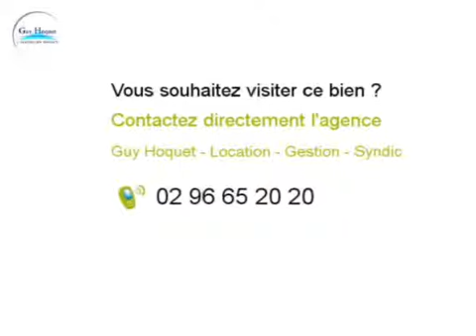Location Appartement Saint Quay Portrieux 22410 - 48 m2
Cliquez sur ce lien pour en savoir plus (prix, contacts)

A louer à Saint Quay Portrieux un appartement de 48 m2.

Annonce immobilière : Location Appartement Saint Quay Portrieux 22410 Côtes d Armor